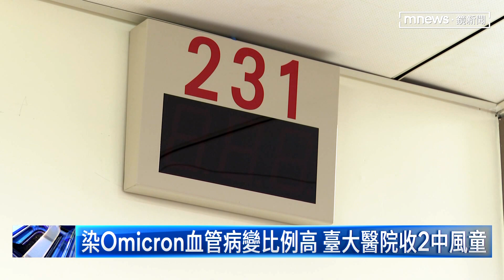「族群防疫力再撐一個月」 BA.5恐8月中旬流行｜鏡新聞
根據臨床案例，Omicron 與原始病毒株不一樣，導致血管病變的比例更高，台大醫院就收治兩位確診兒童，出現中風現象。所以就算目前國內感染BA.2的人數逐步趨緩，但還是不能掉以輕心，因為國內已經出現BA.5的本土個案，專家認為國人的族群防疫力，大概只夠撐一個月，預計BA.4、BA.5會在8月中開始流行。